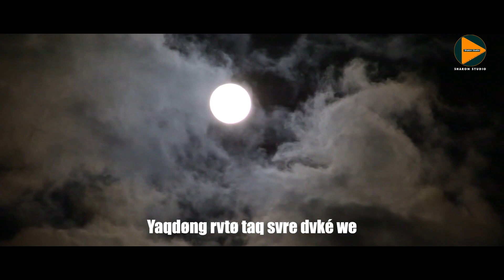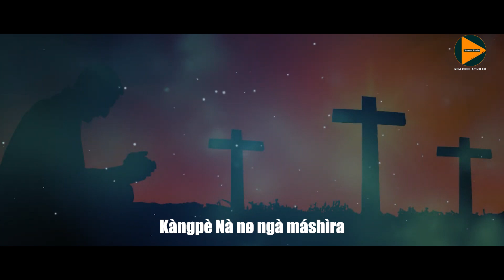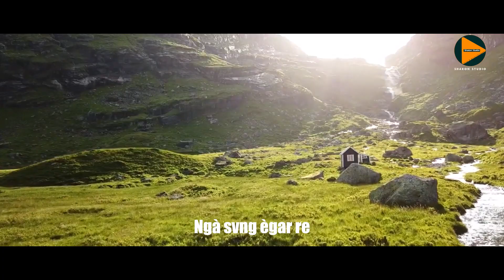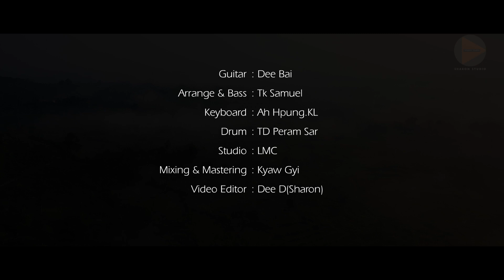Dee D(Sharon), TD Dø(Moya), SD Mayram || Shvgùn Zaywà 91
Shvgùn Zaywà 91
Rumvn - TD Dø(Moya)
Yo        - Dee D(Sharon), TD Dø(Moya), SD Mayram
Guitar                    :  Dee Bai
Arrange & Bass   :  Tk Samuel
Keyboard              :  Ah Hpung.KL
Drum                     :  TD Peram Sar
Studio                   :  LMC
Mixing & Mastering  :  Kyaw Gyi
Video Editor               :  Dee D(Sharon)